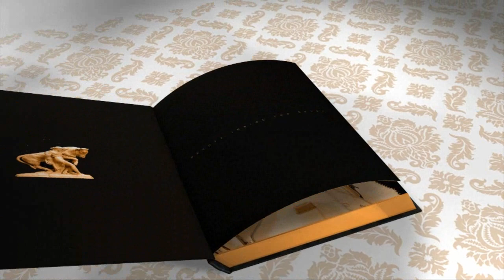Sin City Provocateur Black Lace Eye Mask Blindfold